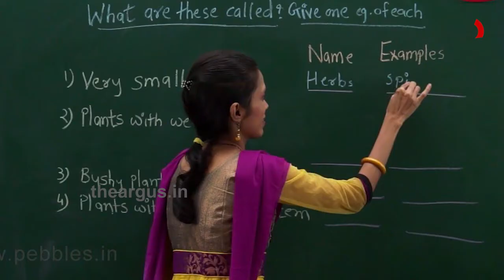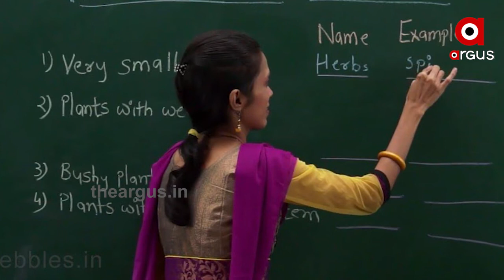କୋରୋନା ସଂକ୍ରମଣ ସମୟରେ ବଦଳିଲା ସ୍କୁଲ୍ ଶିକ୍ଷାନୀତି...